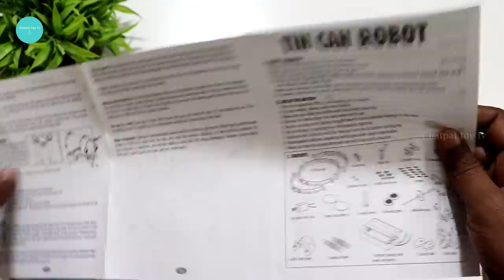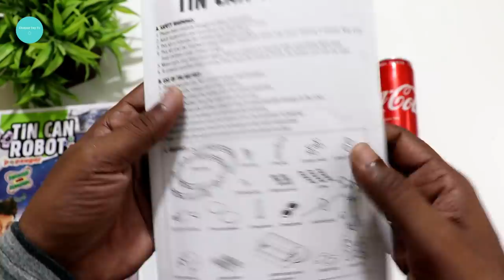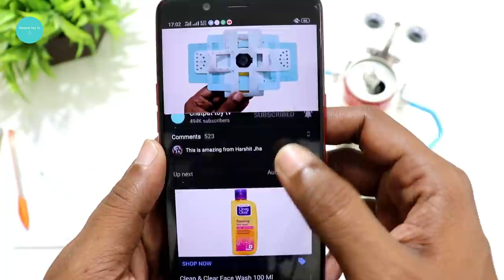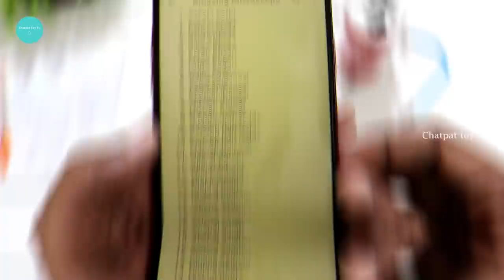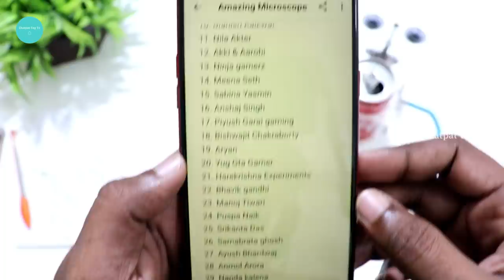How To Make Tin Can Robot – Make Your own Robot from a soda can- Chatpat toy tv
Popsugar Tin Can Robot Educational DIY Science Kit  | Make Your own Robot from a soda can
Dosto iss videome maine bohat kamal dhamal ka tin can robot banaya hai yeh robot kit dosto maine buy kiya tha amazon se iska price hai 399 bohat hi acha robot banaya hai maine coca cola ka tin use karte yeh diy kit 50 parts me ati hai hume sari chize jodkar robot banaya hai maine

Transform a used soda pop can into a bug-eyed robot with the Tin Can Robot kit. The Tin Can Robot teaches the value of recycling by repurposing a used Can into a fun and functional robot. No special tools or knowledge required; the kit contains detailed instructions and all the necessary parts. Just add a used soda pop can and let the fun begin. Use the kit to create a silly robot or a motorized monster, or a combination of the two. Requires one AA batteries